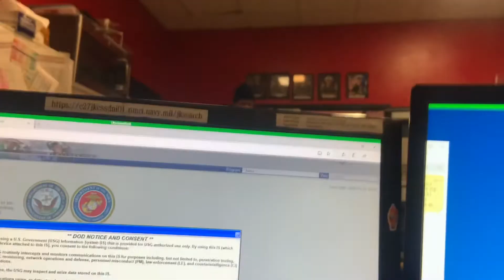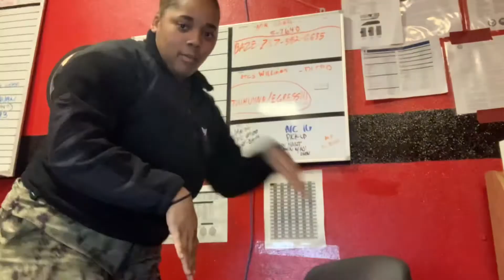DAY IN THE LIFE OF A NAVY SAILOR | WORKING MID-CHECK VLOG | ACTIVE DUTY SAILOR EP 15 | UNUSUALMOI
Yea so we didn’t do much with that being said I always try to have fun at work even when I’m having a terrible day 🤣 this is mid check this was my shift for a while in 2020 it use to be a lot more eventful but  it rained the whole time for this particular shift ... enjoy 💕